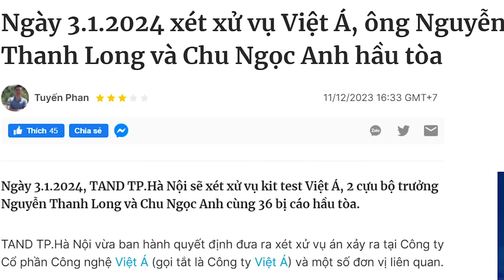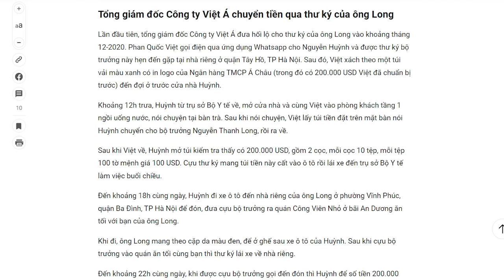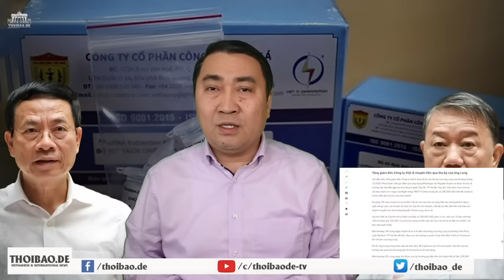Vụ Việt Á, Tô bất lực giở chiêu bức cung rồi tung tin lên báo chí?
Tòa án thì dùng án bỏ túi, công an thì ghép tội tùy tiện nếu bất lực trong công tác điều tra. Vì vậy, tìm đâu ra công bằng và công lý ở cái xứ Cộng sản này?